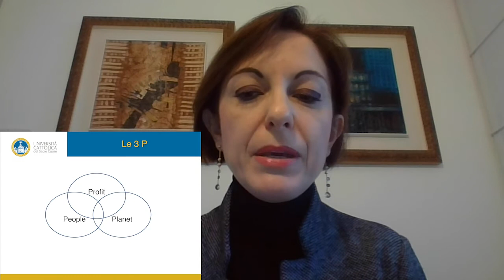Green Economy: modelli di impresa per uno sviluppo sostenibile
La Green Economy è un modello teorico di sviluppo economico che valuta le attività produttive in funzione del loro impatto ambientale. La dottoressa Valeria Belvedere, Ricercatore di Economia e Gestione delle Imprese dell'Università Cattolica del Sacro Cuore di Roma, ne affronta i principi.